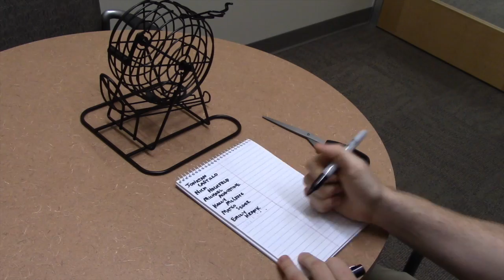Social Media Contest Drawing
This video is about Social Media Contest Drawing